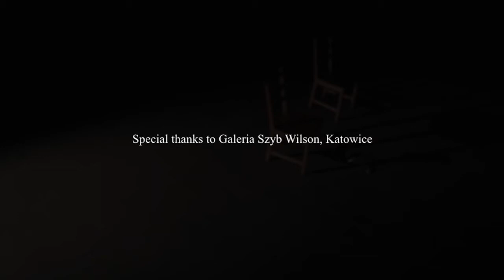Dusan Bogdanovic : Quatre Pieces Intimes III&IV - CELLO GUITAR DUET - DUO VITARE - Music Video